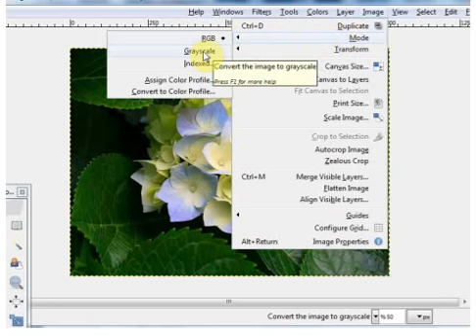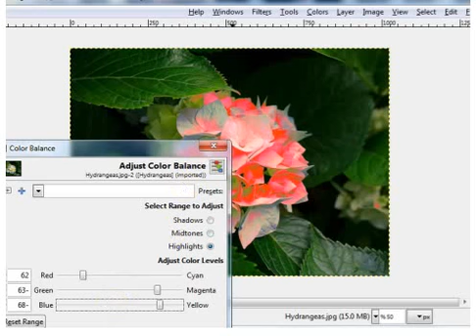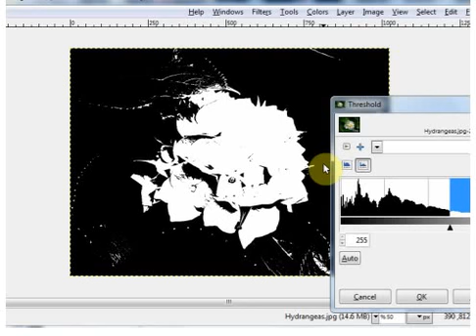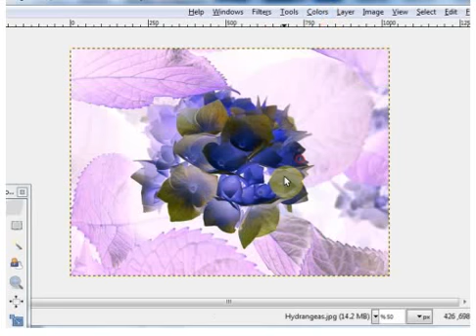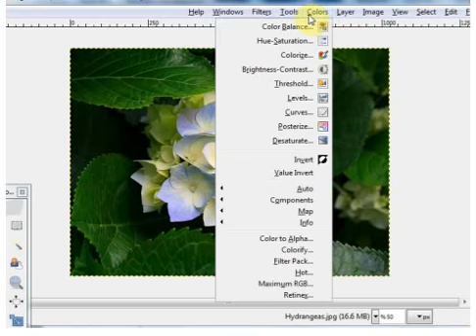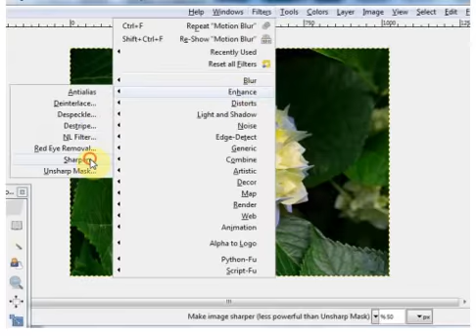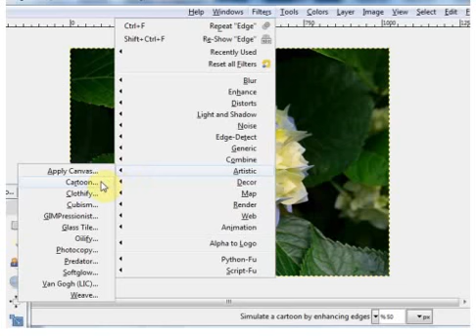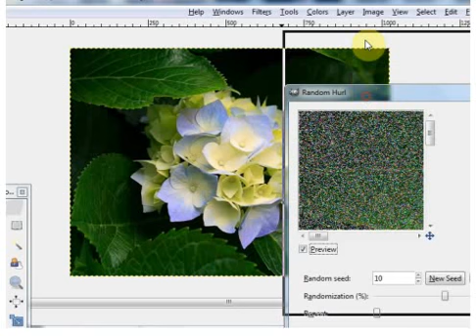week6 Graphics GIMP Colors and Filters